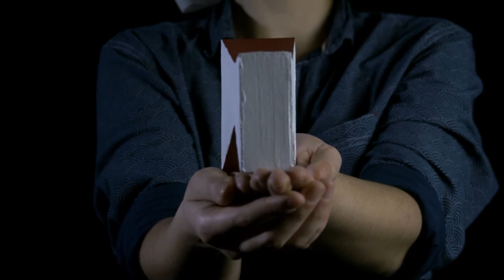Ambulances Verse 1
Part 1 of a series of videos based on the poem "Ambulances" by Philip Larkin
This series of videos are part of the universe of films and works of The Transition Project.
Verse 1:
"Closed like confessionals, they thread
Loud noons of cities, giving back
None of the glances they absorb.
Light glossy grey, arms on a plaque,
They come to rest at any kerb:
All streets in time are visited."